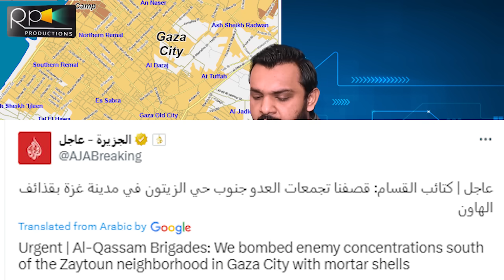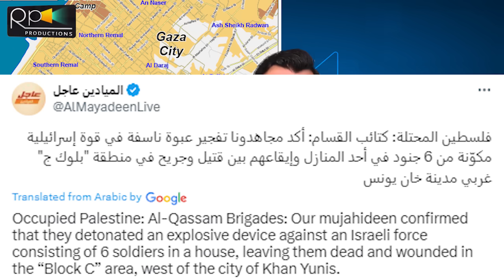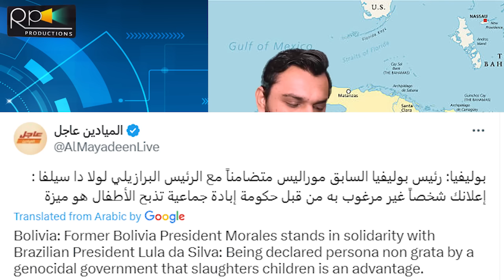Breaking, Lebanon Action With Russia, Israel 44 Losses,Diplomat And Spain Updates |Feb 21